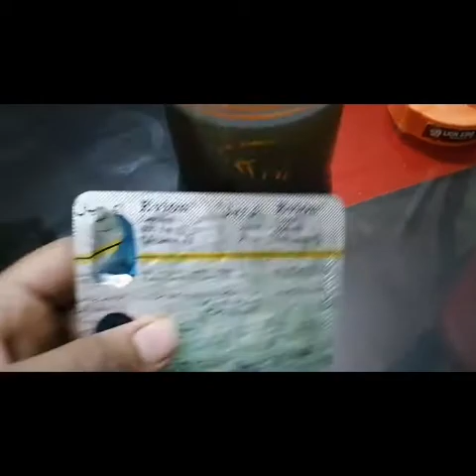hair oil# healthy#long hair # Hair oil